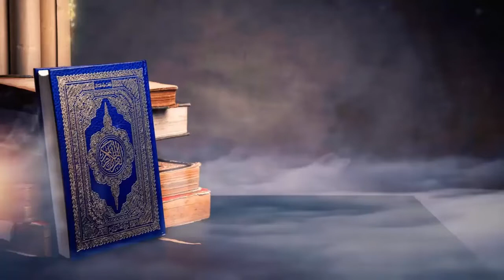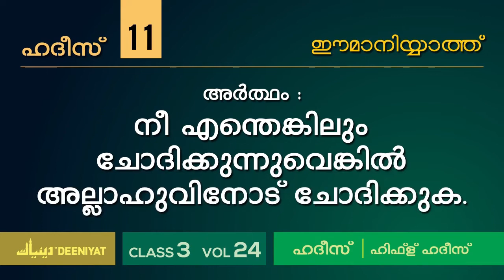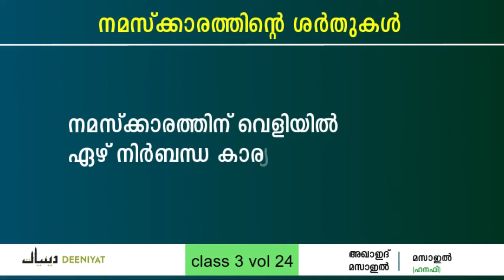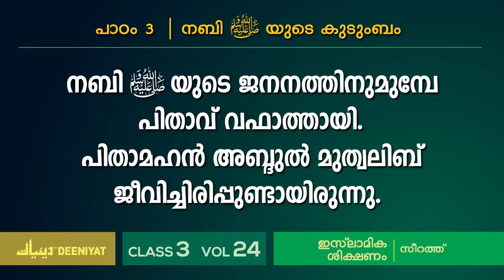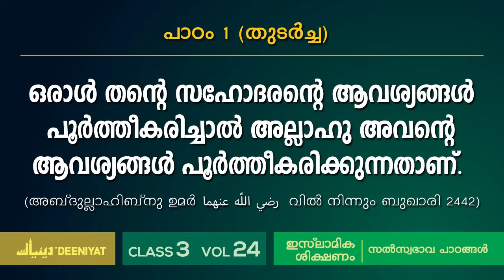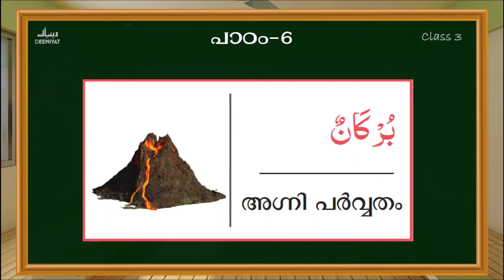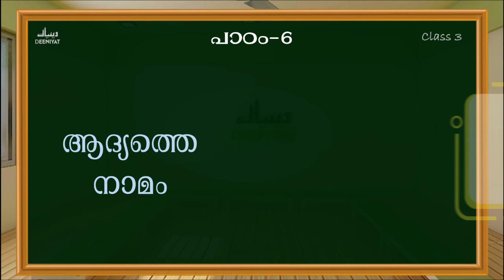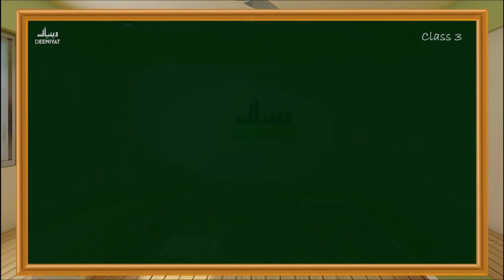DEENIYAT CLASS - 3 | ALL SUBJECTS (HANAFI) MONTH - 6 | PART - 4